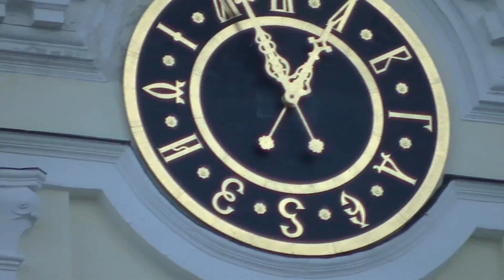30. 6. 14 Башню отремонтировали.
Саров.